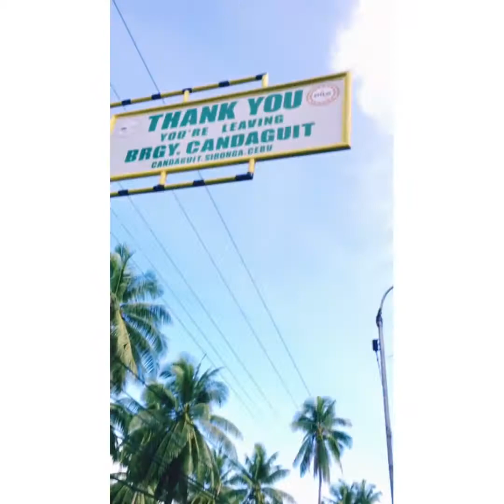BISAYA VLOG SIBONGA PUBLIC MARKET & STREET CEBU Walking & Exploring - Piokez Vlog Ubec Vlog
Travel Discover Explore Learn Enjoy